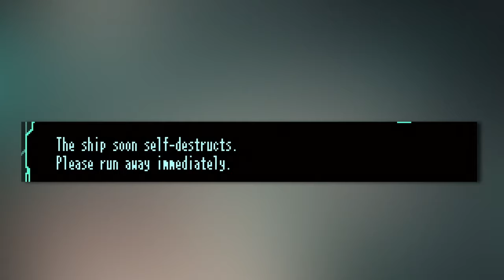Tentacles Invasion - Gameplay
━━Developer:  Koguma Project

On the way back to Earth, the space freighter Nostromo 2 encounters an emergency, and crew member Veronica Wenger is awakened from cryosleep. The ship is infested with mysterious creatures, and there is no communication with the other 9 crew members. In response to the computer "HOLLY9000," Veronica embarks on a mission to save her fellow crewmates.

00:00 - «Disclaimer»
00:05 - «Intro»
00:28 - «Bridge - Hub»
00:37 - «Level 1 - Map»
00:55 - «Block A - Level 1»
02:39 - «Block B - Level 1»
05:14 - «Boss - 1-st Rescue»
05:43 - «Gallery Room - Hub»
06:29 - «Save - Hub»
06:37 - «Amanda Dyne - Bad Ending»
10:24 - «Final Rescue»
15:36 - «Run»
16:16 - «Ending»
17:52 - «New Subscribers :)»
18:02 - «Active Subscribers :3»
18:12 - «End»

Video recording program:OBS\Open Broadcaster Software